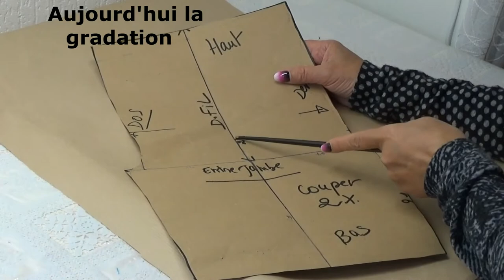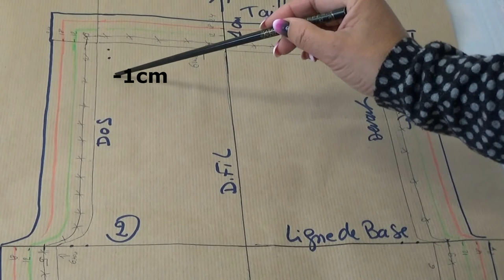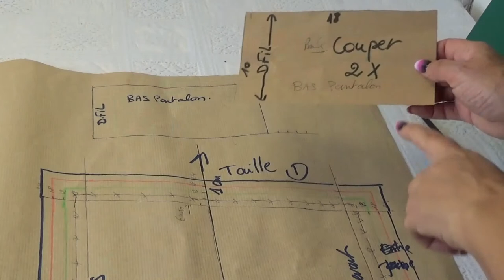DIY# 112 Comment agrandir le pantalon . la gradation :avoir les tailles différentes tailles.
Après avoir fait le patron du pantalon, il est  tout à fait normale de faire la suite avec cette vidéo spéciale gradation.
Apprendre la gradation est aussi important que de couper et de savoir coudre .
N'hésitez plus pour cette technique vous verrez que c 'est très facile.
Juste deux points à retenir :toujours se positionner en respectant le droit fil  ou la ligne de base suivant les points à agrandir .
Allez lancez vous .
After having made the pattern  of the pants, it is quite normal to do the following with this special video gradation.
Learning gradation is as important as cutting and sewing.
Do not hesitate to start with this technic , you will see that it is very easy.
Just two points to remember: always position the pattern pants in right line with the basic pattern and  following the points to be enlarged.
Let’s go for it now .